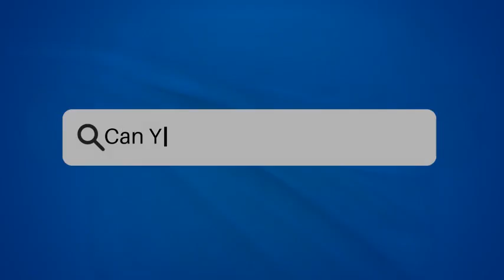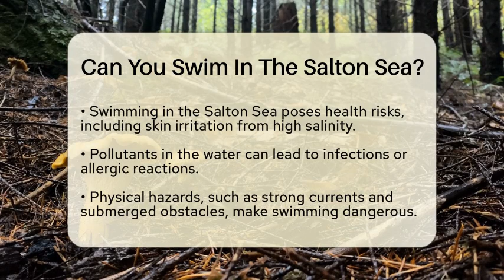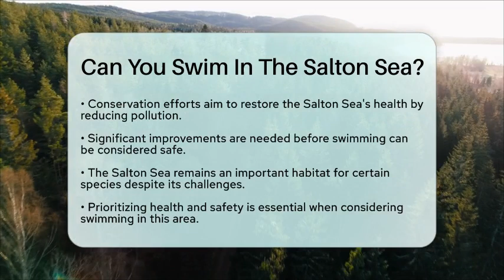Can You Swim In The Salton Sea? - Ecosystem Essentials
Can You Swim In The Salton Sea? In this informative video, we will discuss the unique conditions surrounding the Salton Sea and why swimming in this body of water may not be advisable. We will explore the high salt content and its impact on aquatic life, as well as the pollution issues that have arisen from agricultural runoff and urban waste. The health risks associated with swimming in the Salton Sea will also be covered, including potential skin irritation and infections from contaminants.

Additionally, we will address the physical hazards that swimmers may encounter, such as strong currents and underwater obstacles that pose risks. The ecosystem of the Salton Sea has faced challenges due to declining water quality, resulting in a loss of biodiversity and disruptions to the local food chain. Conservation efforts are currently in progress to restore the water's health, but until significant changes occur, swimming remains unsafe.

Join us as we navigate these critical topics and highlight the importance of maintaining water quality for both human health and wildlife.

About Us: Welcome to Ecosystem Essentials, where we dive deep into the fascinating world of habitats and ecosystems! Our channel is dedicated to exploring the intricate relationships that define our natural environments and the vital role they play in sustaining life on Earth. From lush forests to vibrant coral reefs, we cover a diverse range of ecosystems, highlighting their unique features, the species that inhabit them, and the critical importance of preserving these natural wonders.